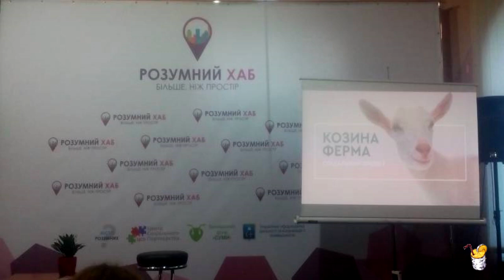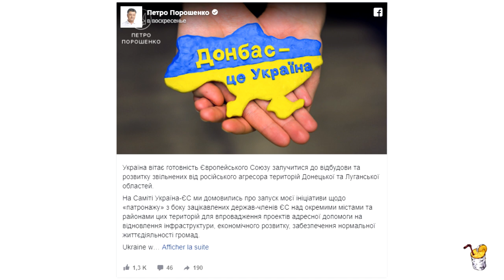➤ Хорошие новости ➤ Украины #4